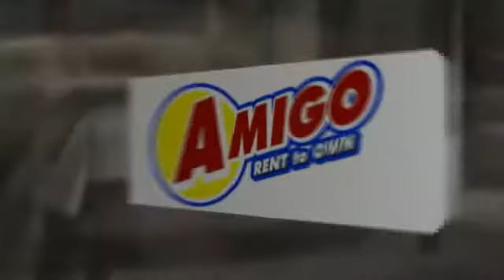VIDEO PROMO AMIGO RENT TO OWN 2